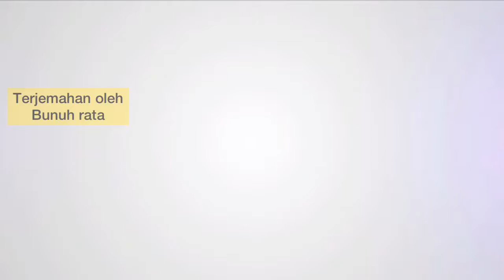DAVID WOOD KEMBALI LAGI SETELAH DIPECUNDANGI UTSMAN IBN FAROQ/bab budak&pemukulan par1 Juni21